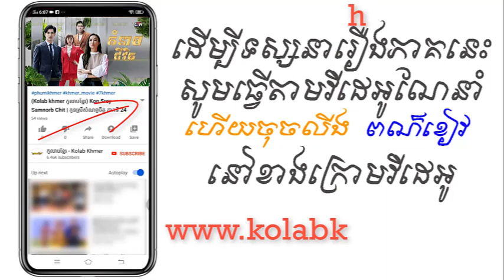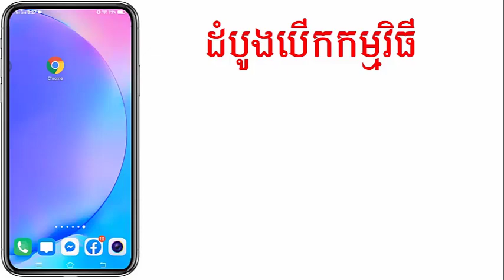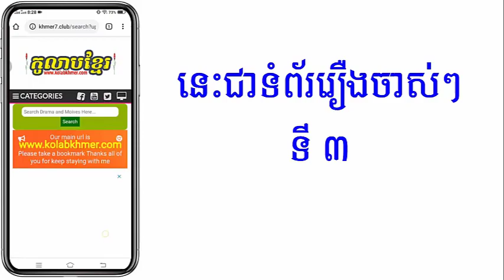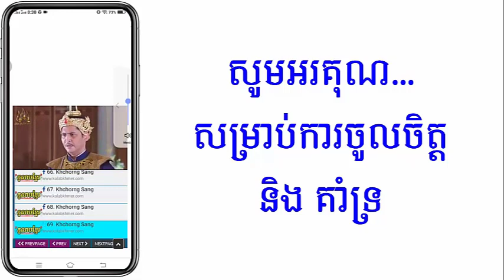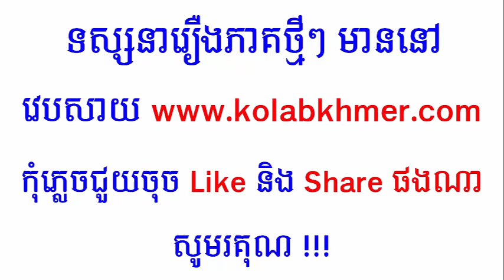(ភូមិខ្មែរ-Phumikhmer) Kum Neab Chivit គំនាបជីវិត